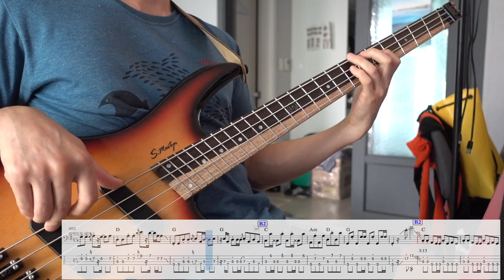Who Are You - Yoshino Fujimal / Bass Cover (spwfcm)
S.Martyn Brazil made Custom Bass.

Japanese Citypop.